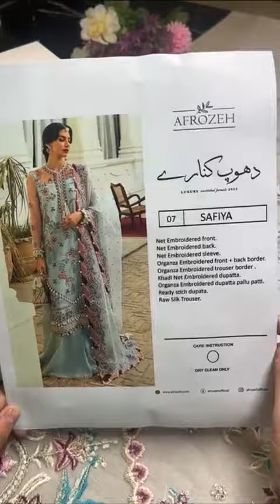Afrozhe Luxury Formal Collection